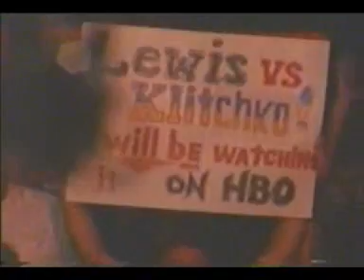Klitschko vs Mercer Part 2 of 2